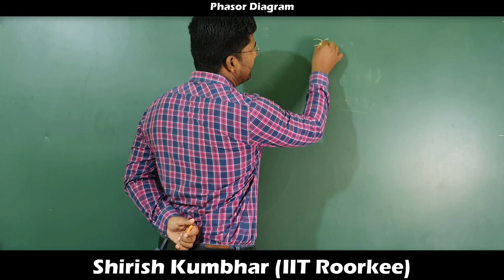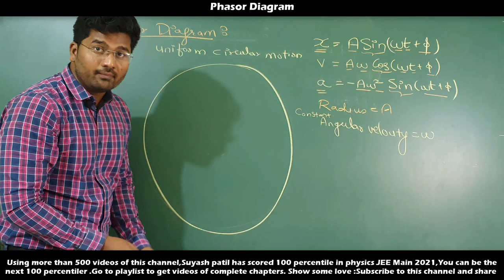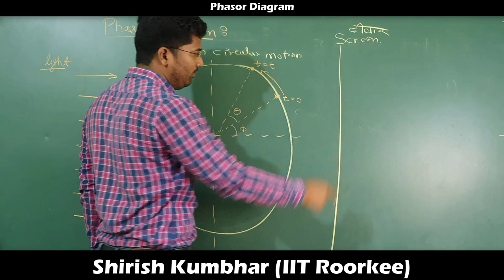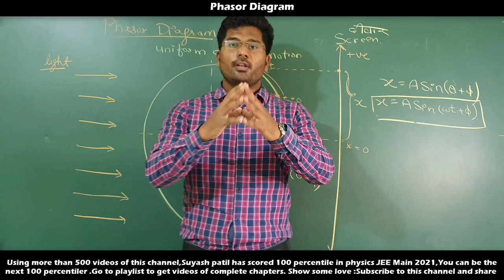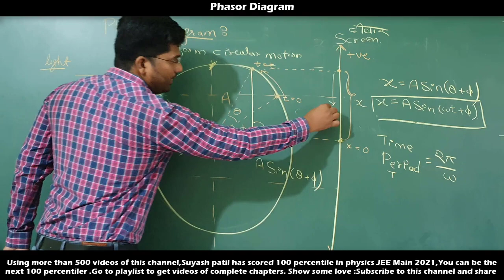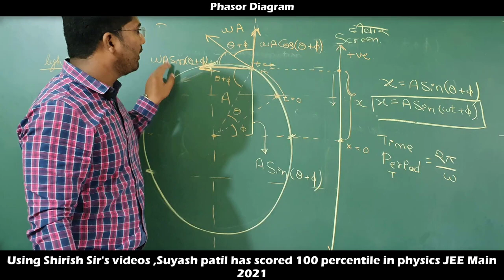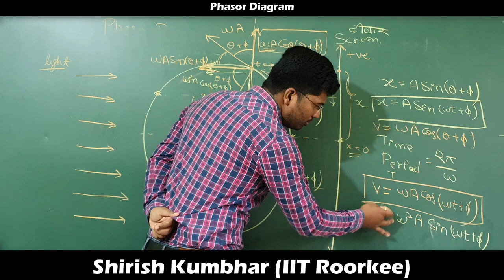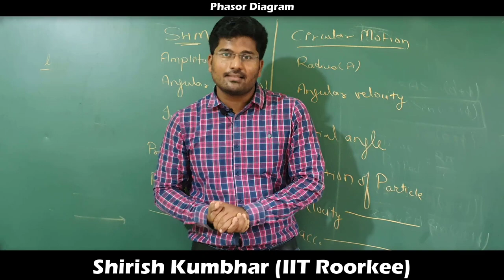🔴Complete Phasor diagram in 30 minutes (Simple Harmonic Motion) | Shirish Sir (IIT Roorkee)